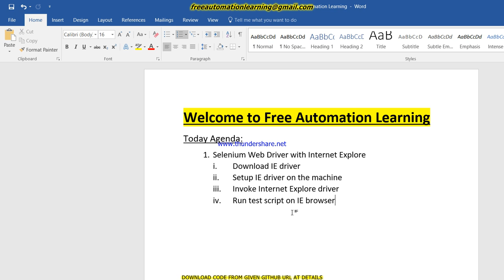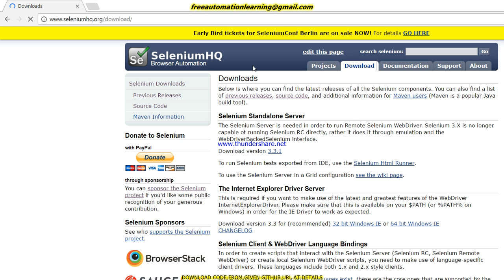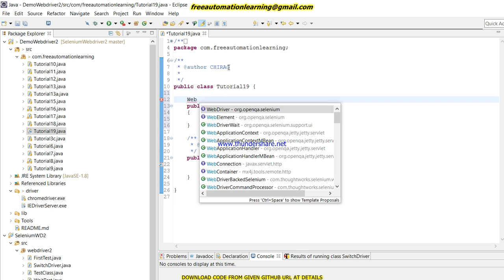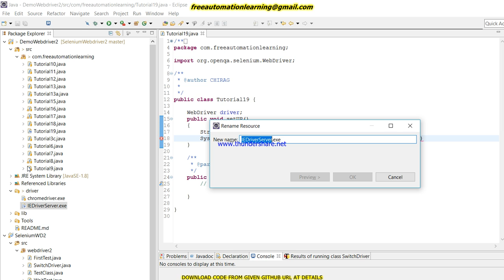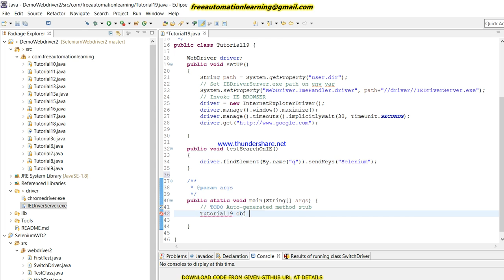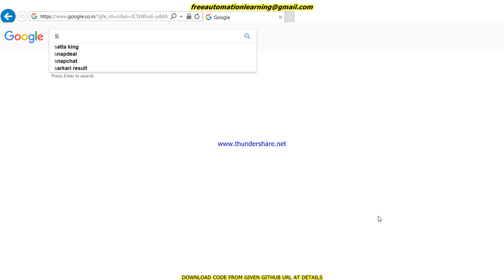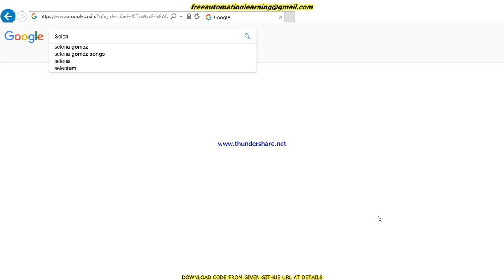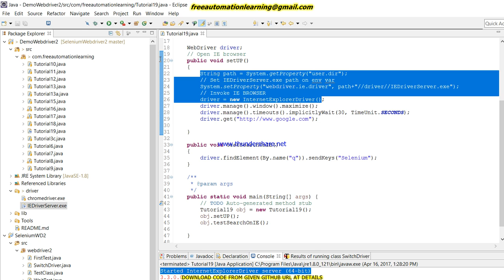Selenium Webdriver : First Test Script with IE browser : Tutorial 19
This Video contains work with Selenium Webdriver and IE browser. Shows to download and set up IE driver in the machine. Run test script on IE browser.